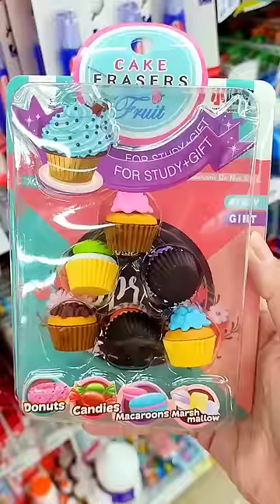CUTEST ERASERS EVER 😍💜💗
Today i went for cute stationery shopping and saw a lot of cute erasers. There are lots of food erasers that are cute and cheap too. These are some of the cutest stationery ever and if you like cute stationery, then you will enjoy using these cute erasers. These cute stationery items are also small enough to be put inside your pencil case and just make studying more fun